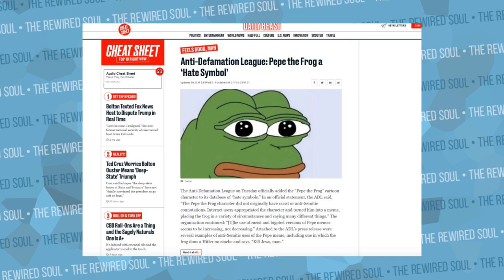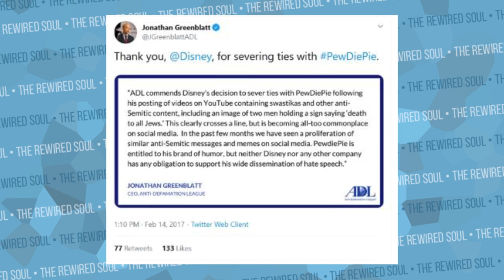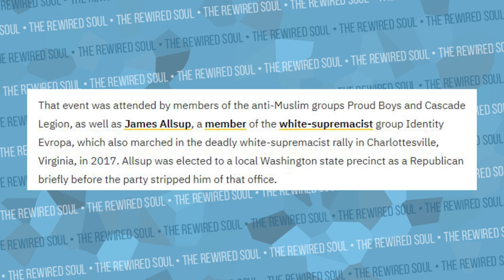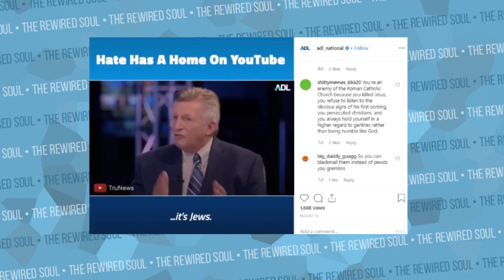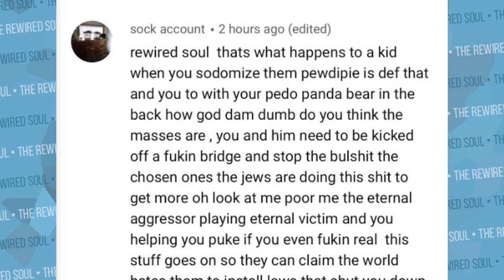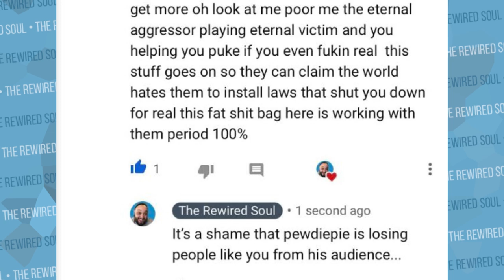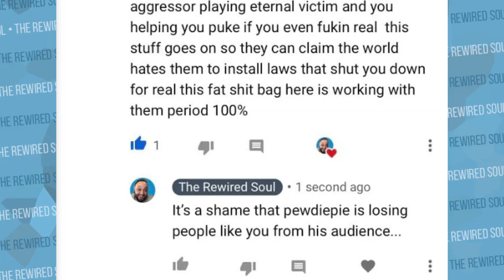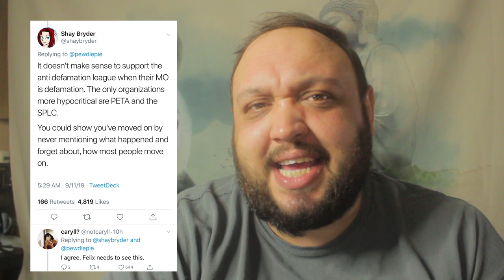SHOCKING! The Real Reason PewDiePie Donated to the ADL | The Rewired Soul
PewDiePie has been under fire since hitting 100 million subscribers and donating 50k to the Anti Defamation Leage (ADL). People say PewDiePie has sold out for donating to the ADL and also because of his recent minecraft videos, but there may be more we need to discuss.